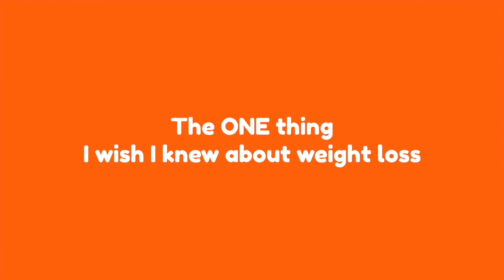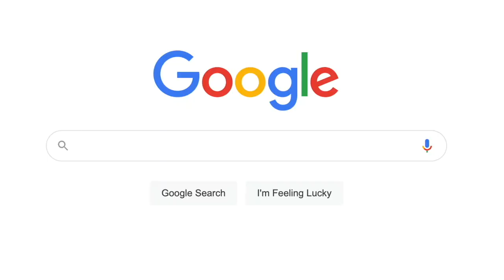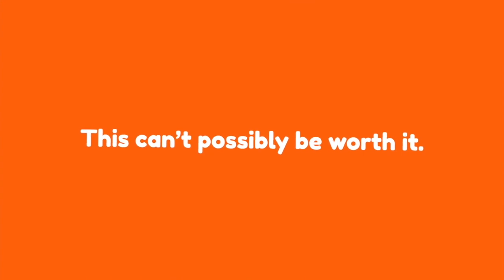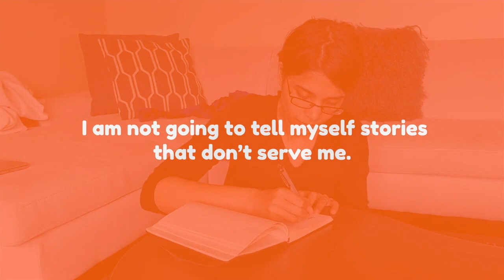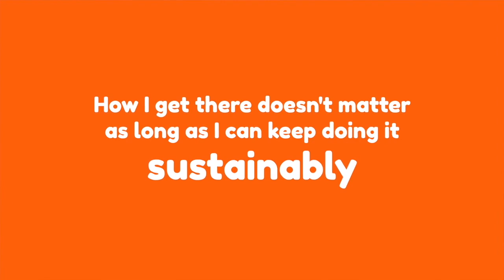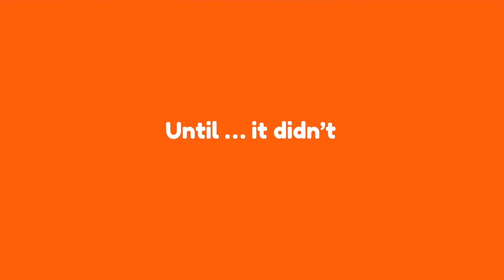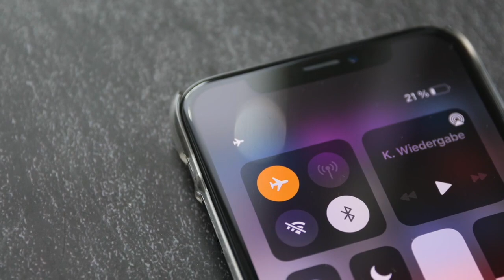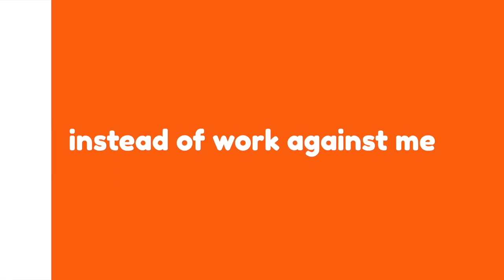I Wish I Knew This About Weight Loss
This one way of looking at weight loss could have saved me 7 years of effort and $10,000 spent on programs and medical bills. Here's my story on how this one way of rethinking weight loss transformed the way I approached my journey forever.

🔔 [CURRENTLY ENROLLING] Badass Body Boss Program! Schedule a FREE Consult to see if we're a good fit! (Spots are limited)

🎁 [FREE WORKSHOP] Discover How 100+ People (Just Like You) Have Lost Weight For Life While Gaining Unstoppable Confidence, Mastery and Control

Timestamps
0:00 - What led me here
2:20 - How "no pain no gain" can hurt us (literally)
3:29 - Hitting rock bottom
4:05 - The catharsis
4:38 - This changed the way I saw weight loss
5:40 - Don't do things perfectly, do THIS instead
6:43 - Beware of self-sabotage at this stage
7:59 - Don't work harder, do THIS instead
9:50 - Avoid this "skinny fat" mistake